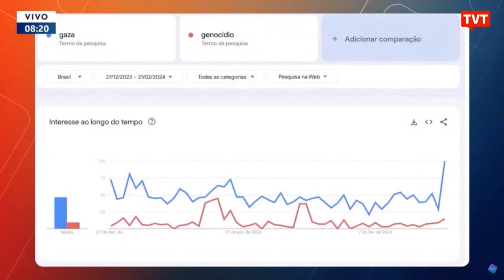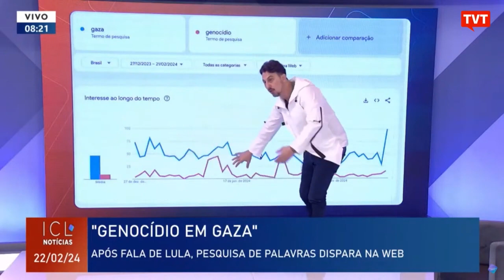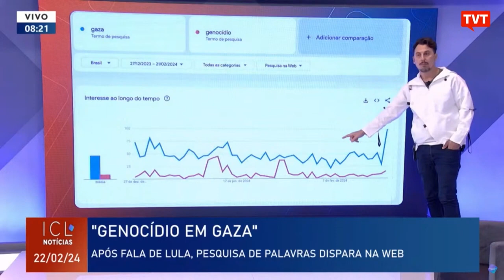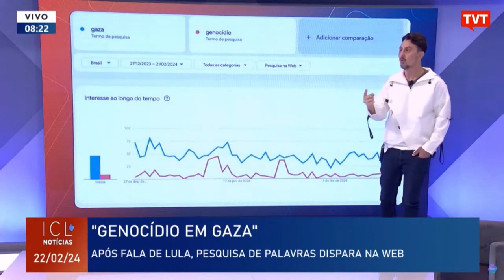Pesquisas nas redes respaldam críticas do presidente à Israel